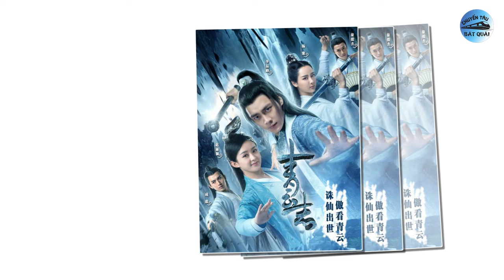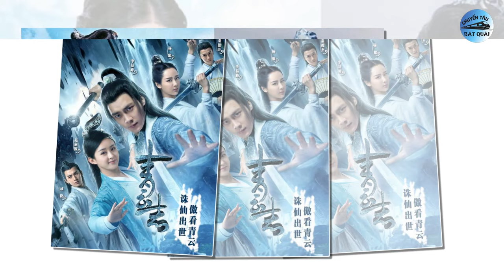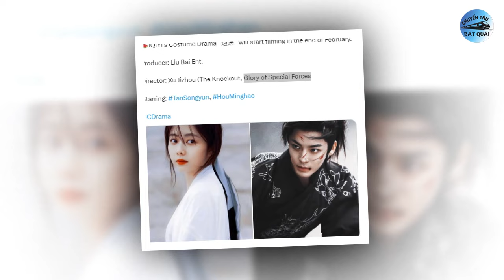Dương Tử với bài toán khó, Lệ Dĩnh đóng Minh Lan 2, Tùng Vận hẹn hò, Hi Vi hóa cô bé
1. Người Phiên Dịch Của Chúng Tôi của Trần Tinh Húc vừa lên sóng đã lập kỷ lục rating, thoát nạn khỏi danh xưng ‘tra nam Đông Cung’.
Ngày 8/1 vừa qua, Người Phiên Dịch Của Chúng Tôi của Trần Tinh Húc và Ngô Thiến chính thức lên sóng. Đây là bộ phim thứ 2 đánh dấu sự trở lại của "tra nam Đông Cung" Trần Tinh Húc. Trước đó là một dự án ngôn tình khác là Nếu Anh Cũng Có Ngày Này đóng cùng Chương Nhược Nam. Đáng chú ý là, Người Phiên Dịch Của Chúng Tôi vừa chiếu đài đã được những thành tích vô cùng tốt, gây bất ngờ với người xem.
2. Ngoài Tiêu Chiến, Dương Tử còn từng đóng chung phim với đỉnh lưu nào?
Ở thời điểm hiện tại, để quy tụ được 2 đỉnh lưu Cbiz cùng tham dự một tác phẩm có lẽ là điều rất khó. Chưa nói tới khoản cát-sê khổng lồ mà đoàn phim phải chi trả, mà nhiều vấn đề khác như phiên vị, thiết lập nhân vật, tạo hình hay cuộc chiến cũng fan cũng khiến nhiều nhà sản xuất đau đầu, không thể thực hiện được “bài toán” khó này.
3. Triệu Lệ Dĩnh và Phùng Thiệu Phong 'yêu lại từ đầu' trong Minh Lan Truyện 2 khiến fans mừng rỡ.
Nhắc đến những bộ phim trạch đấu nổi tiếng nhất trong vòng 5 năm trở lại đây, nhiều mọt phim chắc hẳn sẽ gọi tên của Minh Lan Truyện. Bộ phim kể về câu chuyện cuộc đời của Thịnh Minh Lan (Triệu Lệ Dĩnh) – một cô gái xinh đẹp thông minh nhưng lại không được người thân yêu thương. Đến khi trưởng thành, Minh Lan gặp được Cố Đình Diệp (Phùng Thiệu Phong), hai người từ oan gia rồi dần nảy sinh tình cảm, cùng nhau đối diện với những gian nan thử thách.
4. Đàm Tùng Vận hẹn hò với bạn trai mỹ nam kém 7 tuổi?
Đàm Tùng Vận tuy không phải tiểu hoa nổi bật bậc nhất lứa 90 với lưu lượng khủng, lượng người hâm mộ đông đảo, nhưng cô nàng vẫn có một chỗ đứng nhất định trong làng giải trí Hoa ngữ, lại cộng thêm diễn xuất ổn, ngoại hình sáng, ngọt ngào, Đàm Tùng Vận lọt vào "mắt xanh" của không ít đạo diễn, nhà sản xuất.
5. Điền Hi Vi hóa 'cô bé mùa đông' trong bộ ảnh mới, nhan sắc được netizen hết lời khen ngợi.
Mới đây, Điền Hi Vi gây chú ý với loạt ảnh mới toát lên thần thái xinh đẹp tựa nàng thơ. Bộ ảnh mới của nữ diễn viên chụp theo chủ đề mùa đông, với màu kem và xanh da trời chủ đạo. Trong bộ ảnh mới, Điền Hi Vi được nhiều người yêu thích nhờ gương mặt tươi tắn và nụ cười rạng rỡ. Làn da trắng sáng càng khiến vẻ đẹp của nữ diễn viên thêm phần ngọt ngào và trong trẻo.